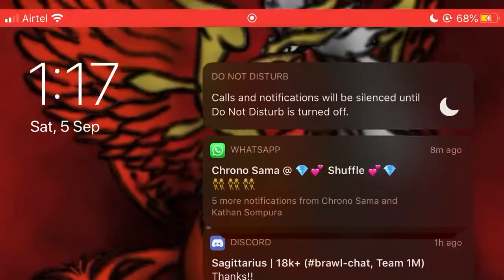Brawl Stars - The Floor Is Lava Challenge! Feat. Team_1_Motto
Aim:
Players must aim to be the final survivor, not killed by Leon.

Requirements:
1. 9 x Any Brawler (Except Dynamike, and Turret users like Jessie, Penny, Nita, Mr. P)
2. 1 x Leon

Map Requirement:
1. Solo Showdown (Clash Colosseum highly recommended)

Rules:
1. 1 player chooses Leon, the other 9 take brawlers except Dynamike and Turret users. Bots must be killed first. PLAYERS CANNOT KILL EACH OTHER OR LEON. Players may charge supers though.
2. Players gather in the centre with Leon. Anyone hiding in bushes must be killed by Leon.
3. When Leon smiles, everyone must hide in bushes. Each bush must contain 2 players at max. Last player to hide in a bush will be killed.
4. Players may use supers and gadgets to make life tough for other players, such as Gene pull, Max dash, Crow Slow Poison, etc.
5. Repeat Step 2 onwards till.
6. Non-Leons cannot use Smileys. Leon cannot use anything other than Smileys.

Conflict Points:
1. Nobody is killed if everyone heads into the bush at the same time.

Backstory: Who says smiles aren't deadly? Brace yourself in this hiding game before the smiley Leon comes after you! You're guaranteed to not be smiling after this ;)

Contributed by: Bitsho Heights #6305